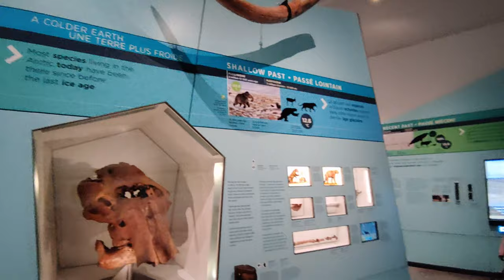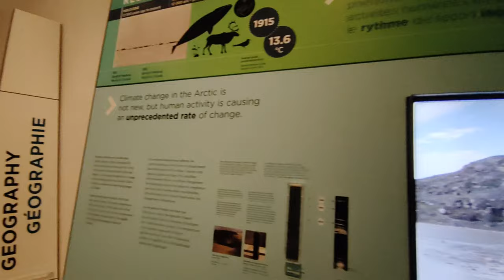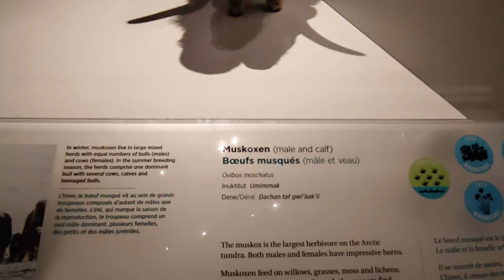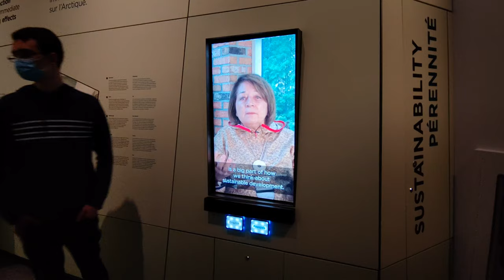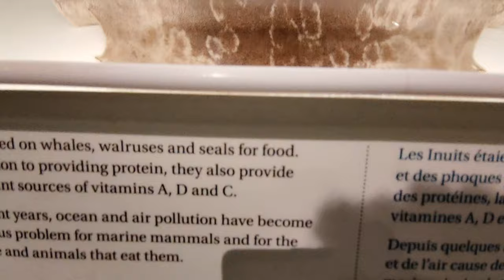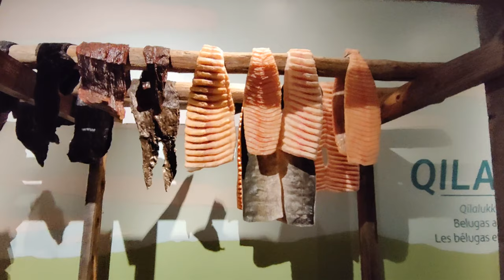Canadian museum of nature tour-part 2/ Canada Goose Arctic Gallery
Canadian museum of nature tour-part 2/ Canada Goose Arctic Gallery. The tour at the Canadian museum of nature reminds us the natural heritage of indoors fascinating look. In this part 2, The Siblings Kids show you the full tour of the Canadian museum of nature at level 4. Where you get to see the Canada Goose Arctic Gallery which include ice projector, polar bear, and so on.

Channel Id: UCmG8ewlPGxoS5iRFbLyF2Vg